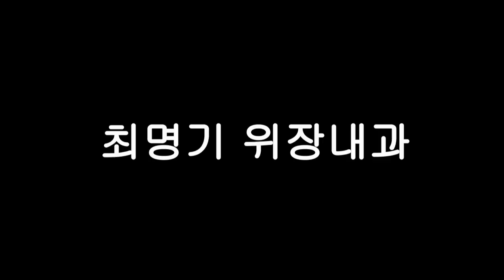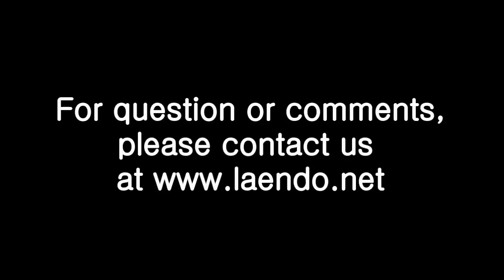대장용종: 재검진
대장용종은 점차 대장암으로 진전할수 있는 질환 이다. 일단 대장에 용종이 발견되면 용종제거는 물론, 앞으로 대장용종의 재발 및 대장암의 발병을 주기적으로 검토하여야 한다 이러기 위해서 알아야하는 대장둉종의 여러가지 주요 성격에 대하여 간단히 요약한다.